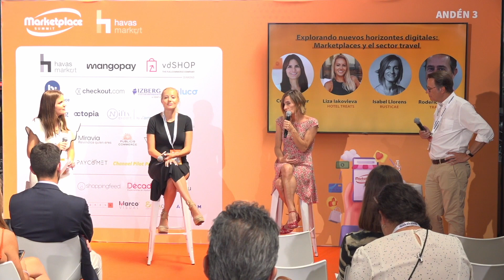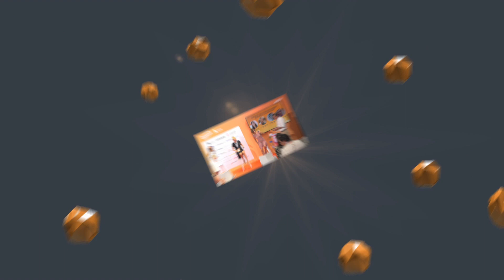ANDÉN 3 - Mesa redonda: "Explorando nuevos Horizontes Digitales: Marketplaces y el Sector Travel"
El pasado jueves 22 de junio, la V edición de Marketplace Summit volvió a Madrid. Una jornada llena de contenidos y expertos de primer nivel que congregó a 1.000 profesionales en el Museo del Ferrocarril.

En esta mesa redonda Cristina Jover, Directora y fundadora de Weekend, como moderadora, Liza Iakovleva, Co-Founder de Hotel Treats; Roderick Donker van Heel, Head of Rail Supply France & Spain de Trainline; e Isabel Llorens, fundadora de Rusticae analizaron los desafíos y oportunidades relacionados con los marketplaces y el sector Travel.